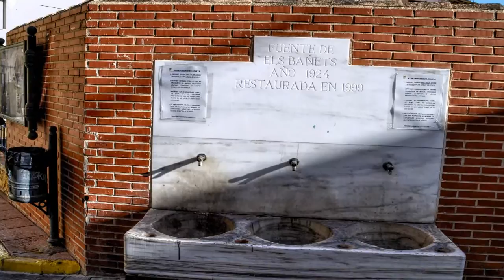ORXETA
Fotografías de ORXETA , población de la Provincia de Alicante -Comunidad Valencia .(España).